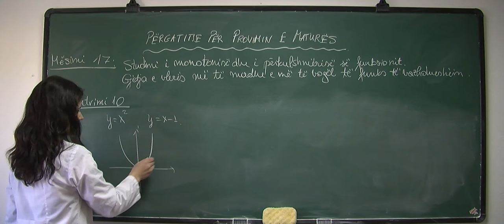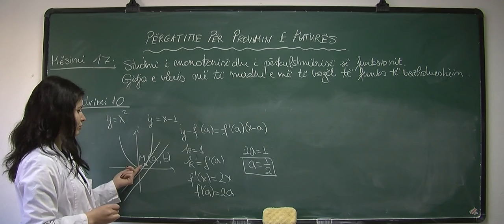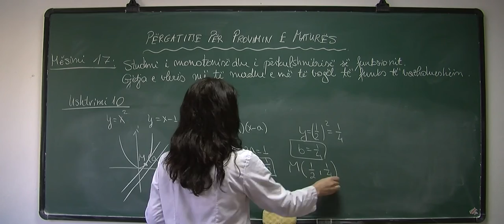Përgatitje për Maturën, Studimi i monotonisë dhe përkulshmërisë së funksionit. Mësimi 17 Ushtrimi 10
Përgatitje për Maturën, Studimi i monotonisë dhe përkulshmërisë së funksionit. Gjetja e vlerës më të madhe e më të vogël të funksionit të vazhdueshëm. Mësimi 17, Ushtrimi 10